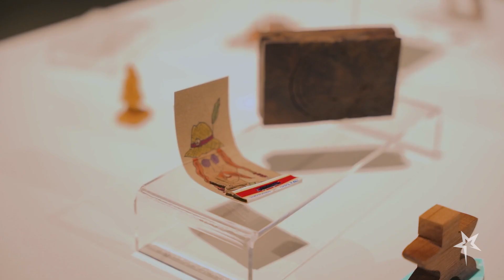OCU Artist Talk: Clark Whittington, Art-O-Mat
Meet OCU.

As a top liberal arts & sciences university, Oklahoma City University has been leading students to their creative edge for more than a century. We are a diverse community of academic achievers, big thinkers, independent spirits, and dedicated artists. At OKCU, students from across the globe follow their passions and excel in the sciences, religion, business, nursing, and the performing arts. Discover why Oklahoma City University is such a great place to learn, live, and call home.